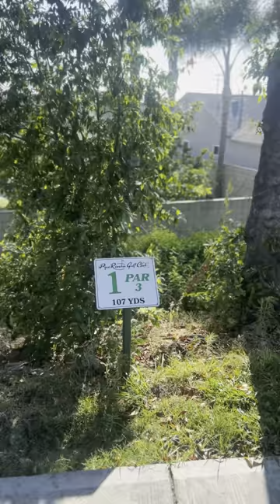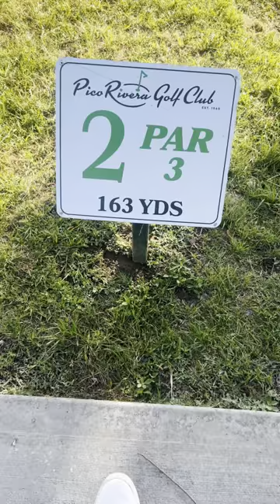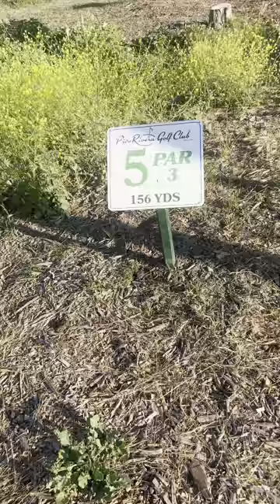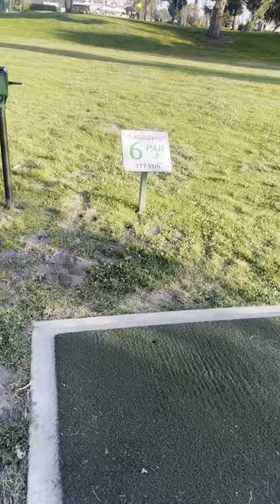Golf for beginners, come and join me! golf golfbeginner golfers golf swing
Hey guys and girls welcome back to the channel so today has been so long but I finally get to post some longer form contact come with me golf nine holes especially if you’re a beginner. This is going to be a great great video that helps with getting started and saying how to hit and where I’m at, and where you can be in a short amount of time as well!!

I know these are the beginning stages, but I would love it if you guys join me on my golf journey to see where I started to where I’m at now.

I really do like it when you guys get involved in, so please feel free to get involved in my videos, like subscribe and comment because the more you do the quicker I grow the quicker I can start with the giveaways and merchandise drop that I have for you guys. I will be giving away a lot of merchandise . If you feel you want to donate, that will be a link below that will be only for my golfing channel. Anything that I purchased for the channel will be entered in giveaways for subscribers, and if I have low subscribers, then it will be very easy to win.

Thank you guys for taking the time to read this and if you guys are happen to be in California in Orange County or in LA, please feel free to reach out to me because I’m more than happy to have a game of golf with my fellow golfers !!

You can find me on all platforms !